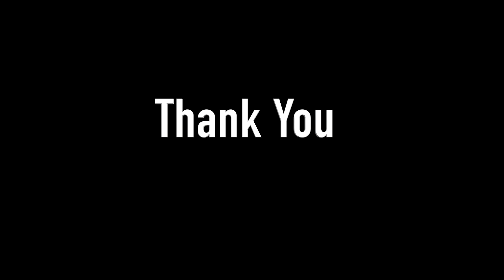Futures Fighters مقاتلين المستقبل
تحكيم أحد نزالات الكيك البوكسينج للصغار
Being a Referee in Kickboxing Fight - for kids

Vlog 0023